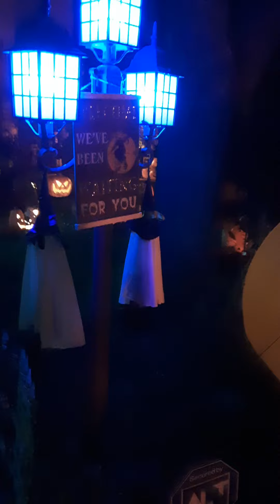Night 2 of Mockingbird Drive Haunt !